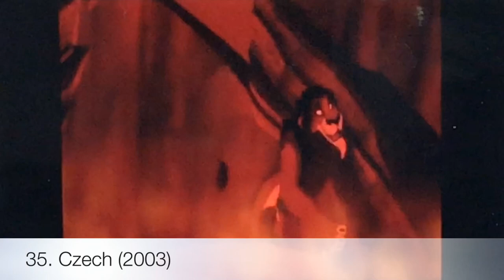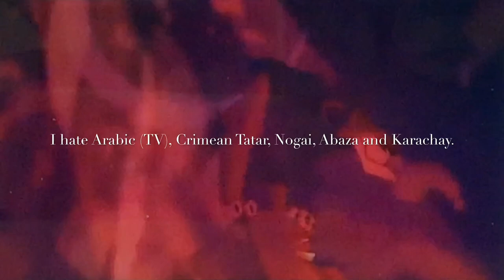Personal Ranking - Scar (09/01/2019)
Note: Catalan and Napolitian are fandubs, as is Venetian, and Karachay is just a voiceover.
Before I was able to do a YouTube channel, I made lots of videos to test my skills and prepare myself. That started in 2015, when I got IMovie, which is the software used to make this video you are seeing. I have been doing personal rankings of Scar for a long time, and this is my one from 2019 that goes from best to worst. I hope you enjoy this blast from the past! Oh, and just a heads up, these old videos are very loud in volume, becuase I would always turn the volume to max to make them as clear as possible. That had a bad result now that I look back. As a result, you’ll have to turn your volume down to avoid earrape. I apologize for that inconvenience. That same inconvenience will apply to a lot of the other old videos I made before my YouTube channel was created. And one more thing. Any videos with a date before December 10th, 2022 are those old videos I made before I made my YouTube channel, just putting it out there.
The Lion King is owned by Disney
Fuck